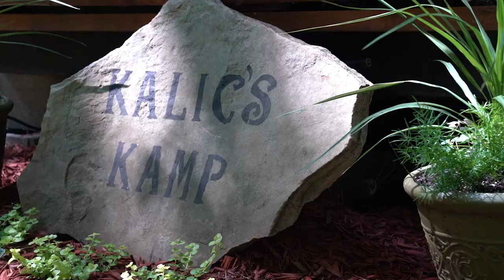Campers Paradise Video 2017